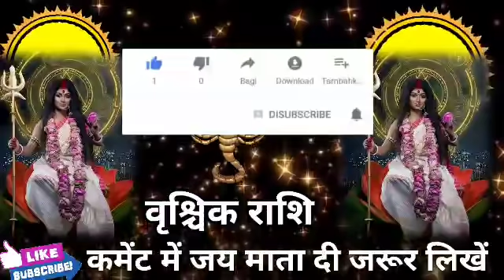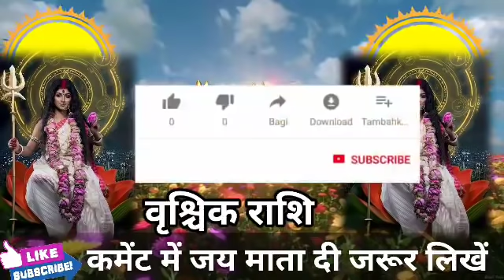वृश्चिक राशि वालों एक बेहरूपिया भेष बदलकर आपके पीछे पड़ा है समय रहते संभल जाओ। Vrishchik Rashi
वृश्चिक राशि वालों एक बेहरूपिया भेष बदलकर आपके पीछे पड़ा है समय रहते संभल जाओ।VrishchikRashi